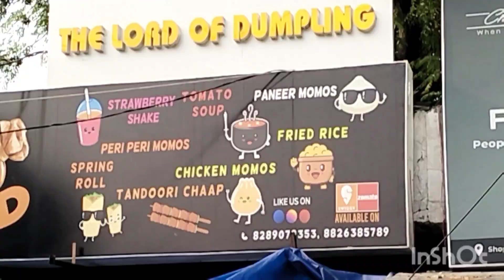pizza paneer momo😍